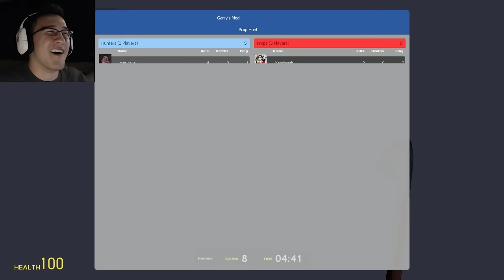FAR TOO PRO | Prop Hunt #4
They can't handle all of this skill (and by that I mean I get embarrased)